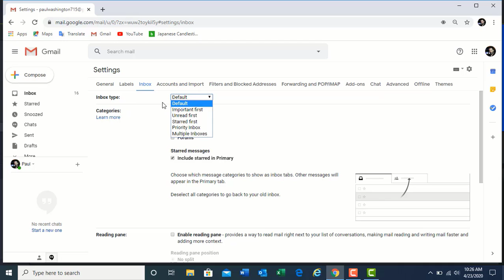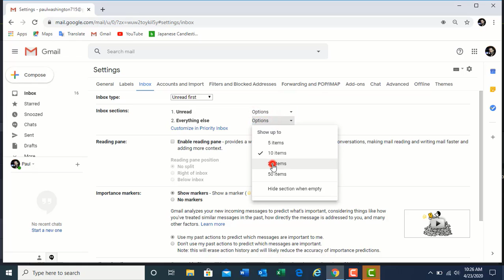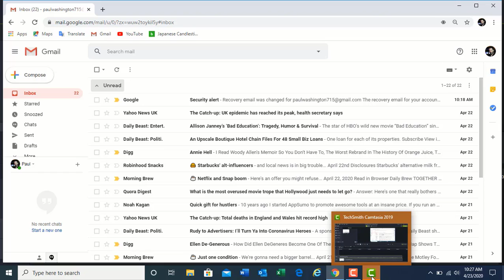How to split your emails to read and unread in Gmail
How to split your emails to read and unread in Gmail / How To Separate  Emails To Read and Unread In Gmail
1. On your computer, go to Gmail.
2. To configure your inbox, go to the top right, then click Settings.
3. Click on the inbox label
4. In the "Inbox type" section, select Unread first.
5. And click Save Changes at the bottom.

It solves this question- I can no longer get my inbox to separate 'read' and 'unread' messages. How do I do that?
Click the Gear, go to Settings, click Inbox. Then the very first thing at the top is Inbox type, You choose Unread first and save.

That fixed it and put it back to normal.
Change your Gmail inbox layout - Computer - Gmail Help
How to Bring Unread Messages to the Top of Gmail
View Only Unread Messages in a Gmail Inbox with 2 Simple Tricks
How to Make a Label for Unread Emails in Gmail
Gmail: have all messages (read/unread) in one area?
How to Find All Unread Messages in Gmail
Is your Gmail inbox setup slowing you down?

How can I find supposed unread email in the primary inbox? -Gmail
Emails keep being marked as unread, even though I read them
Sort emails by Unread on Android Gmail App - Google Support
How can I set a priority inbox section to all unread emails of a ...